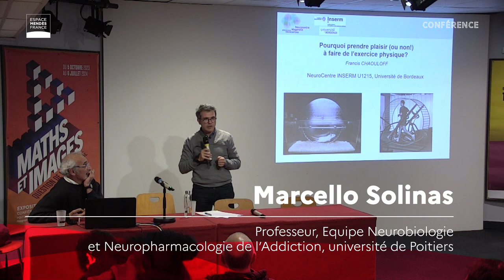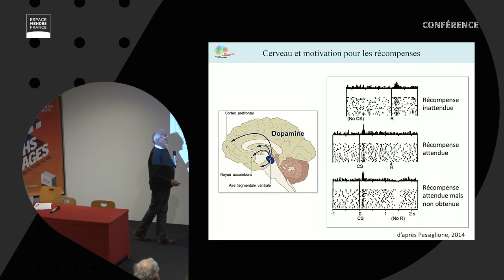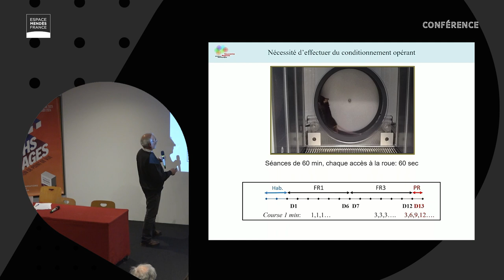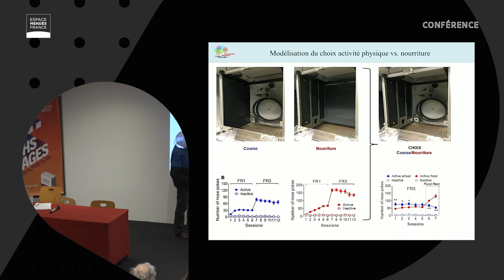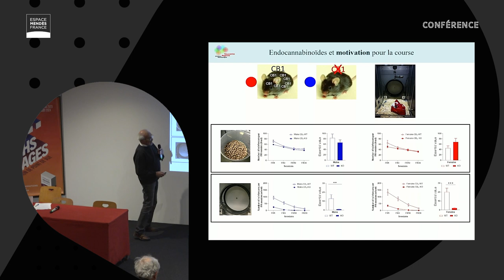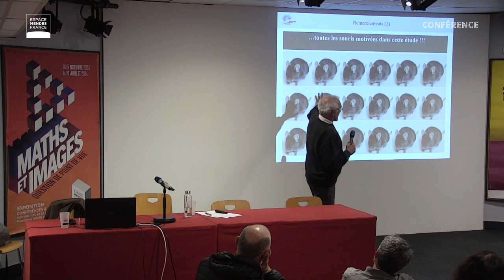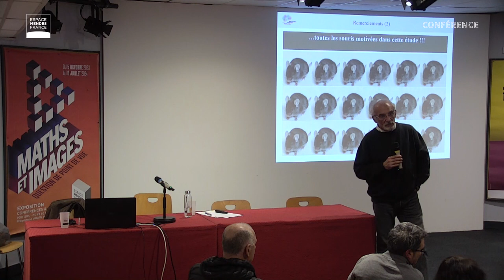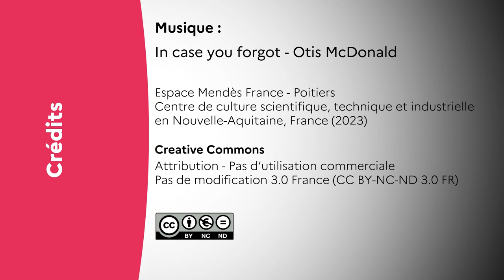Pourquoi prendre plaisir (ou non !) à faire de l’exercice physique ? Francis Chaouloff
La motivation, plus que la performance, est un processus clé dans les conséquences psychophysiologiques de la pratique de l’exercice physique. Pas assez de motivation conduit à la sédentarité alors que son excès peut conduire à une addiction primaire ou secondaire. Ces deux extrêmes, et leurs conséquences négatives sur la santé, illustrent la nécessité de connaître les bases neurobiologiques de la motivation pour l’exercice physique.
Cette conférence met l’accent sur l’état des lieux des connaissances tout en prenant en compte les limites des modèles actuellement utilisés en laboratoire.

Conférence de Francis Chaouloff, directeur de recherche INSERM, Neurocentre Magendie, université de Bordeaux.

Dans le cadre de l’exposition Mouvements, le corps en action. La conférence est labellisée Grande Cause Nationale 2024.
Table ronde enregistrée le 28 mars 2024 à Poitiers

00:07 : présentation par Marcello Solinas
03:38 : conférence de Francis Chaouloff
56:49 : questions du public